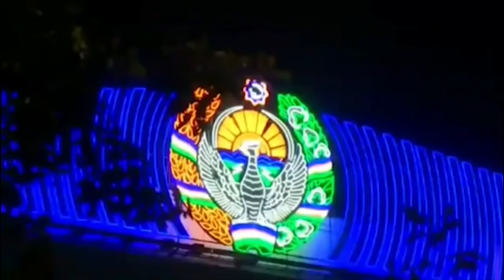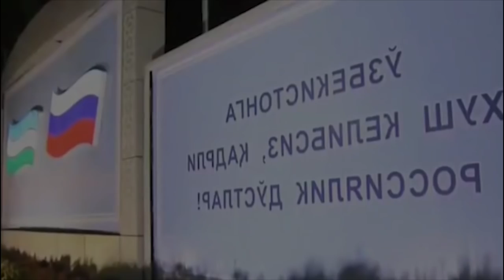ПУТИННИ МАКСАДИ НИМА У УЗБЕКИСТОНДА